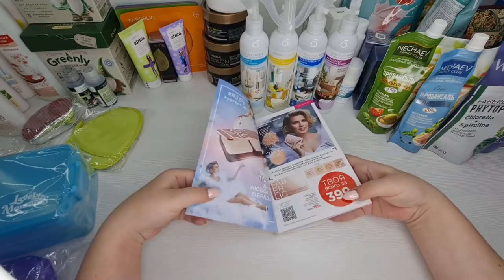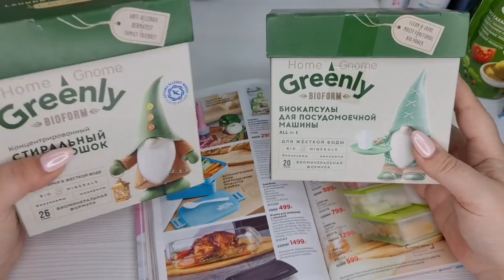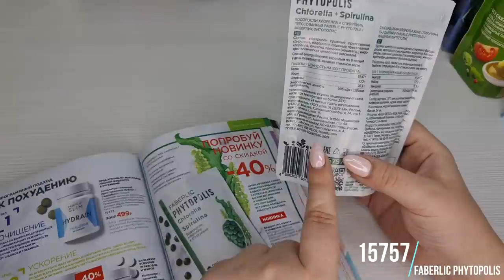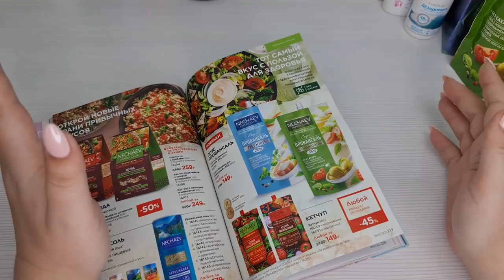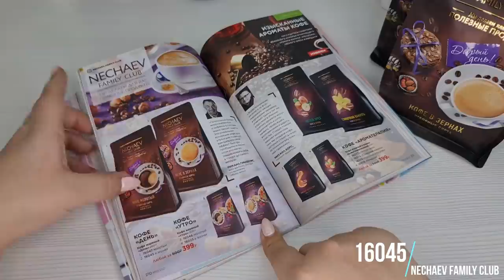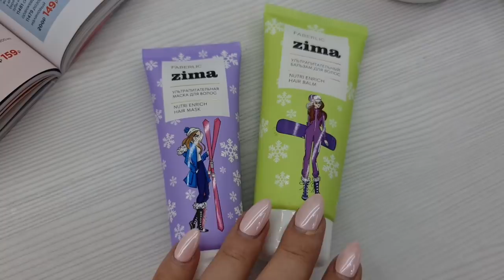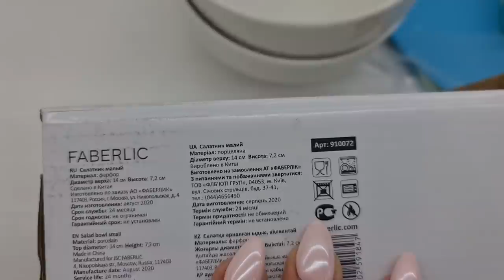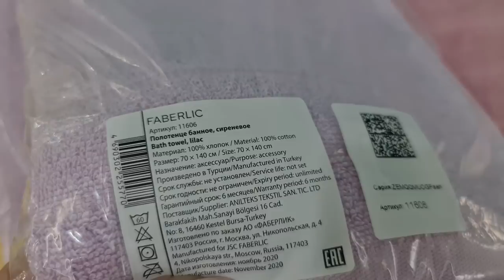ОБЗОР НОВИНОК КАТАЛОГА 10/2021 Ч4: Майонез, новые запахи Faberlic Home, косметички и другое!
Скайп anna19833333